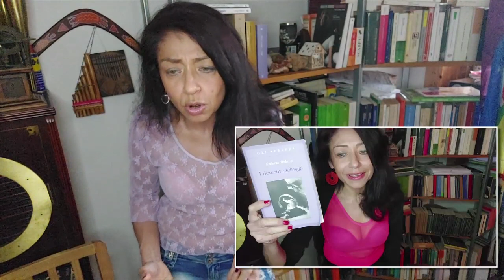I fantastici tre a Barcellona! Gaudì architetto, Bolaño poeta, Falcones romanziere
Bolaño " Notturno cileno" e altre poesie"; Puttane assassine";
I.Falcones "Il pittore di anime";
"La Cattedrale del mare";
Gaudì e il modernismo catalano.
Le fotografie di Barcellona sono mie, scattate a aprile 2023.
Ringrazio G. Bagnoli per l'editing del video e per essere mio compagno di viaggio e di vita.